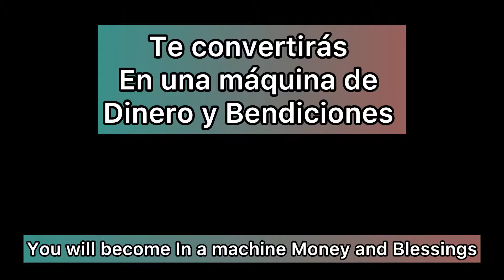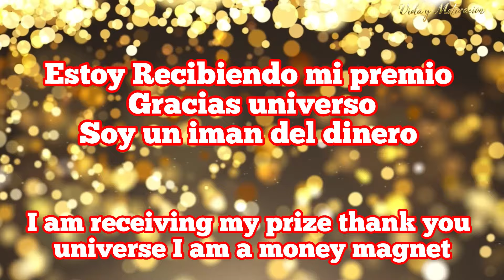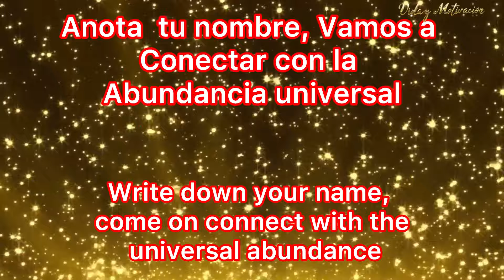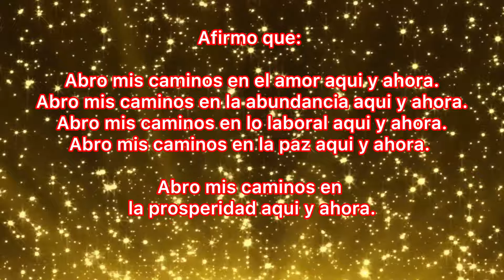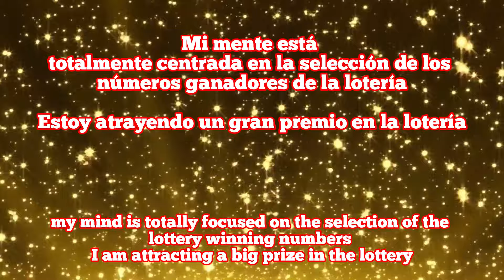ORACIÓN URGENTE POR DINERO Y UN MILAGRO | Recibir dinero continuamente | Intenta escuchar15 minutos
ORACIÓN URGENTE POR DINERO Y UN MILAGRO | Recibir dinero continuamente | Intenta escuchar15 minutos LEY DE ATRACCION PARA GANAR MUCHO DINERO ATRAER MAS PROSPERIDAD

En este video, te traigo una poderosa oración urgente por dinero y un milagro financiero. Si estás buscando una guía espiritual para atraer abundancia y estabilidad económica a tu vida, este video es para ti.

En estos 15 minutos, te llevaré en un viaje de meditación y oración que te ayudará a conectarte con la fuente universal de prosperidad. A través de esta oración sincera y enfocada, puedes abrirte a recibir dinero continuamente y experimentar un cambio positivo en tu situación financiera.

Recuerda que la fe y la gratitud son clave en este proceso. Abre tu corazón y mente mientras te sumerges en esta experiencia. Puedes escuchar esta oración todas las veces que lo necesites para fortalecer tu conexión con la abundancia divina.

¡Prepárate para recibir la prosperidad que te mereces! Comencemos esta poderosa oración por dinero y un milagro financiero ahora mismo.

Sé que el dinero es una manifestación de tu energía universal, y estoy listo/a para recibirlo en mi vida. Abro mi mente y mi corazón a la riqueza que merezco. Creo en mi capacidad para atraer la prosperidad y la abundancia en todas sus formas.

Te pido, Universo, que guíes mis acciones y decisiones para que estén alineadas con la prosperidad.
Ayúdame a aprovechar las oportunidades que me brindas y a ser un buen administrador/a de la riqueza que llega a mí.
Que mi vida esté llena de prosperidad financiera, pero también de generosidad y gratitud. Que yo pueda compartir mi abundancia con aquellos que lo necesitan y contribuir al bienestar de todos.

Gracias, Universo, por escuchar esta oración y por ser mi aliado en mi búsqueda de riqueza y bienestar. Confío en tu sabiduría y en tu amor infinito. Así sea."